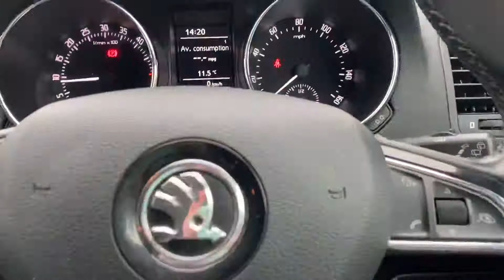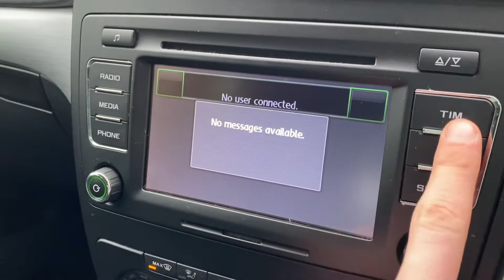Check out our new in stock Skoda Yeti, Available NOW!!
Video presentation of our new in stock Skoda Yeti, available on interest free credit. From 0 deposit. Up to 5 years guarantee. For more information or to arrange a test drive please call Brandon on 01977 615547.